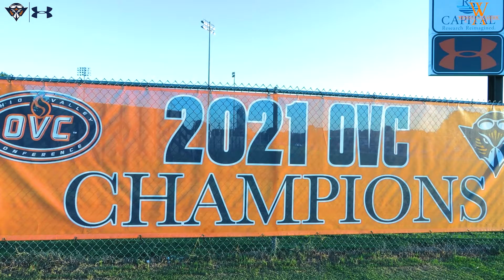9-18-22: Soccer Blanks Alabama A&M on Senior Day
⚽️ Earliest. Senior Day. Ever.

🎥: Goals from Robinson and Zahn lift @UTMartinSoccer to a 2-0 win in the final non-conference tune-up.